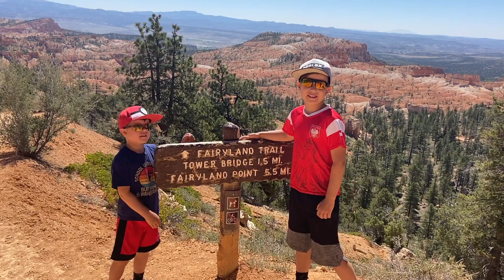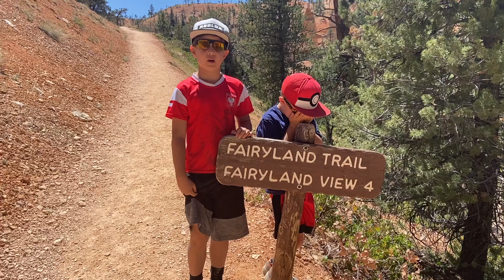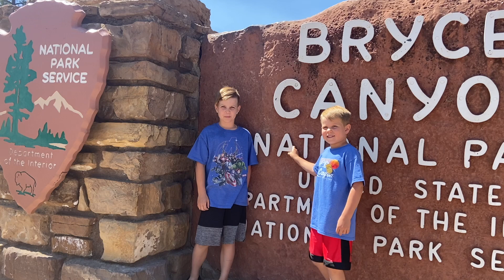Can we walk at least 6 miles? YES, we can! Bryce Canyon National Park